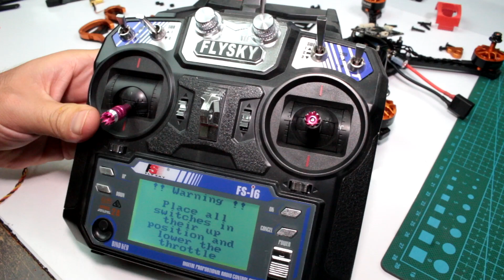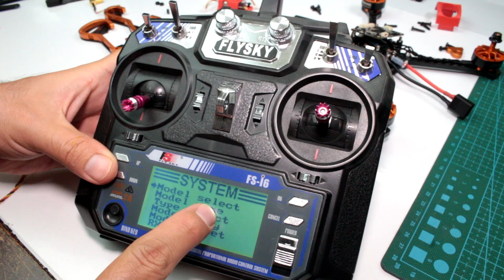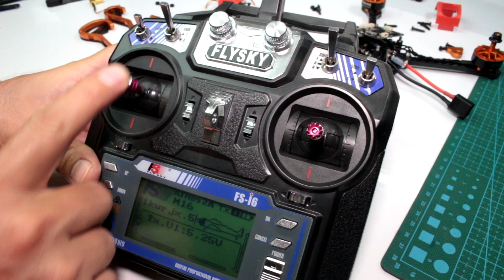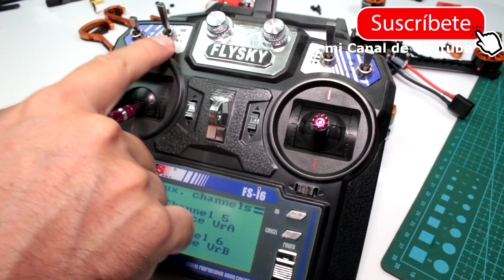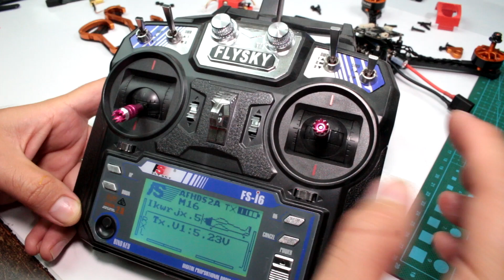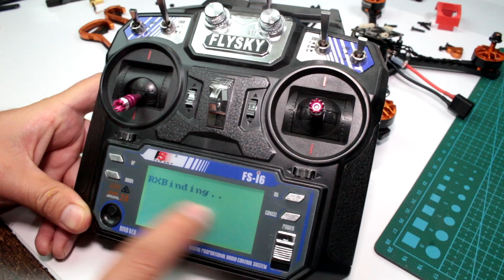FlySky Video Tutorial Configuración para Drone Eachine Tyro99 Español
FlySky i6 Tutorial básico en español para el Drone Eachine Tyro99.

► MEJORAS

- Mejor Camara, RunCam mas economica, hay que adaptarla con impresion 3D, pero queda mas protejida dentro del frame RunCam Micro Sparrow